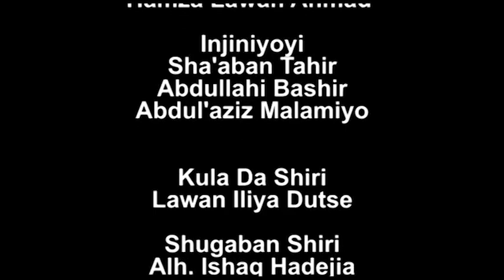HIRAR ALI KWARA AZARE TA KARSHE